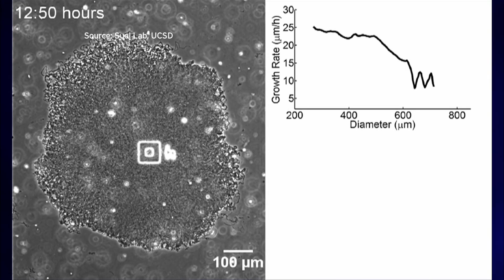UC San Diego Researchers Uncover Key To Bacterial Communities’ Survival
UC San Diego researchers studying bacteria colonies found bacteria have the ability to secure the survival of the entire community.